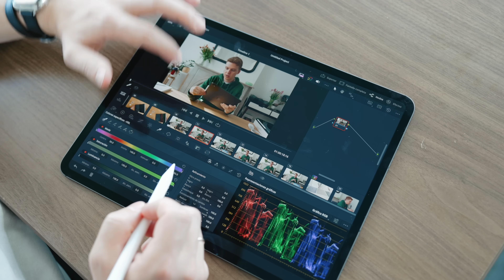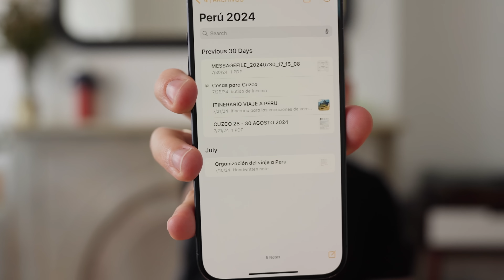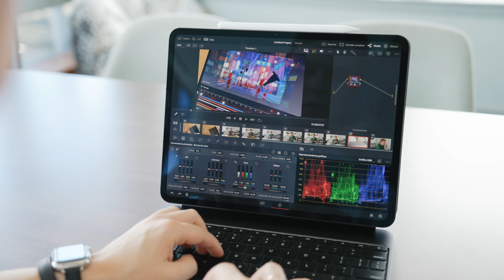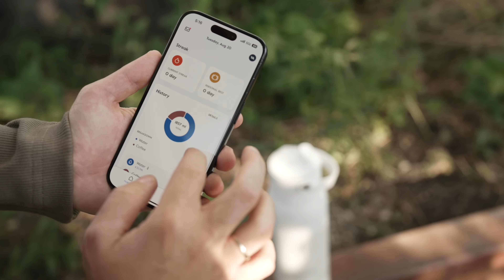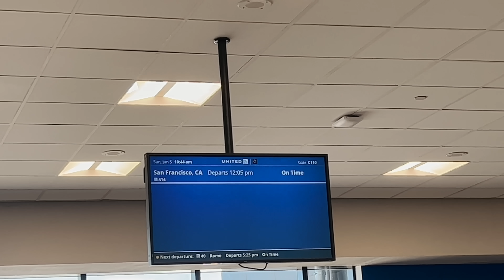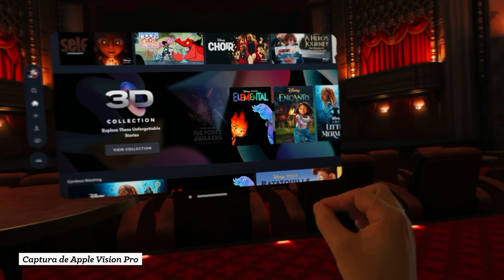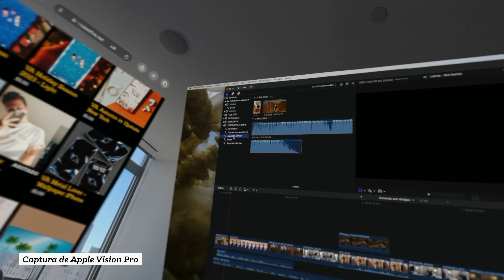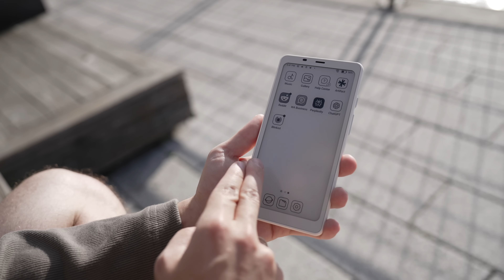Mi Tech Imprescindible para Viajar cómodo: Después de 150,000 Kilómetros de Prueba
Este año ha sido de muchísimos viajes y después de pasar tantas horas en salas de espera, aviones y hoteles, esta es mi selección de gadgets para hacer tus viajes más cómodos. Muchas gracias LARQ por patrocinar el vídeo y ser tan buenos compañeros de viaje. Puedes ver más info sobre las nuevas LARQ PureVis 2.0

Momentos del vídeo:
01:10 iPhone 15 Pro
02:34 iPad
03:45 Auriculares
04:19 Reloj inteligente
05:09 Cámara de fotos
06:06 Botella de agua inteligente
08:00 Lector de libros
09:09 Bateria externa
09:46 Videoconsola
11:00 Apple Vision Pro
13:38 Altavoz portátil
14:45 Cargadores y cables
15:56 Conclusión

AirPods Pro (ahora en amazon me salen rebajados);
Reloj Withings Nova
El modelo minimal del reloj es este:
Fujifilm X100 V (no te pongo el link porque literal siempre está agotada...lo de esta cámara es absurdo pero...)
BOOX Palma
Asus ROG Ally X
Apple Beats Pill
Cargador universal (solo necesitarás este)
Había olvidado meter este cable en el listado pero es imprescindible porque tiene un montón en uno eso sí, es caro porque lleva no se qué recubrimiento. Literal, vale lo que cuesta porque me ha salvado de muchas.

Hecho con cariño 🖤 desde NYC por House of VA